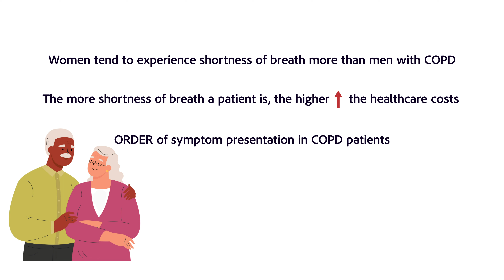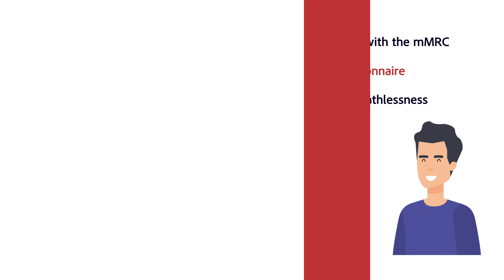Reinhartz Rundown COPD Series Part 3 - Dyspnea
Here's the link to receive The Reinhartz Rundown directly to your email!

Thank you for tuning in to the Reinhartz Rundown!

📚 Join the Community Paramedic CP-C Test Prep & Education Solutions Facebook Group and unlock the path to success! 🔥